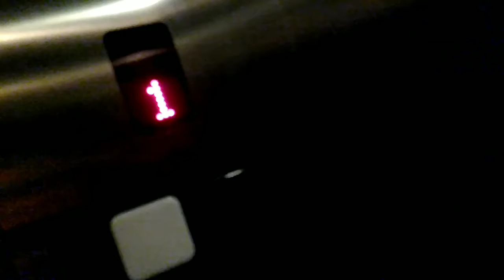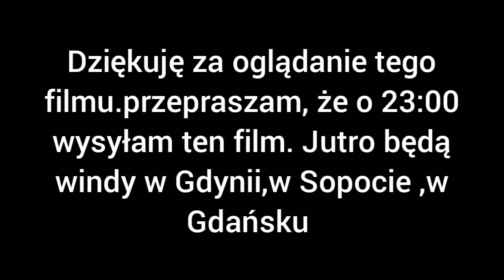niemarkowa winda @Stadion miejski w Gdynii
w dzisiejszych odcinku nagrywałem windy w stadionie miejskim w Gdynii. zapraszam do oglądania

data nagrania:
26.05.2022